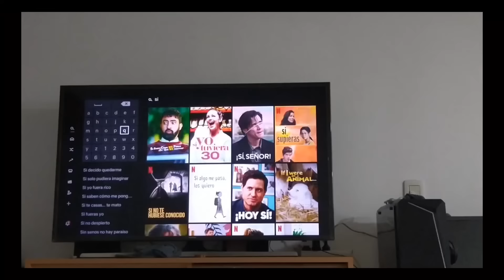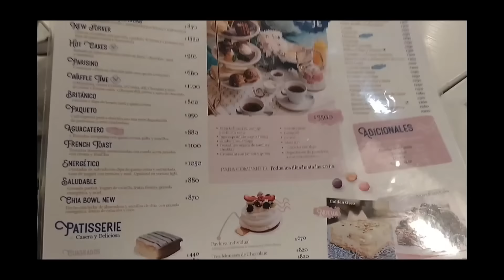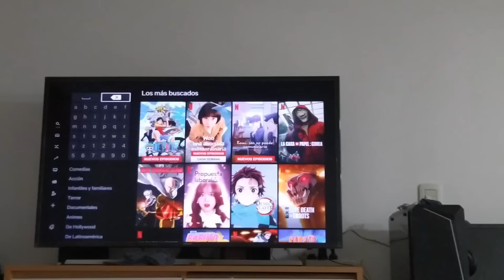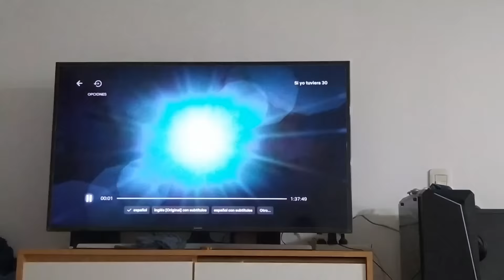VIMOS UN ROBO EN VIVO + SALIDA + ORDENANDO MI CASITA || VLOG ❤️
PREGUNTAS FRECUENTES
-¿Cuántos años tengo?
-25🤭

Con InShot,CupCut,VN.

De Castelar,zona oeste.

-¿De que trabajo?
Soy barista :D

✨6385✨